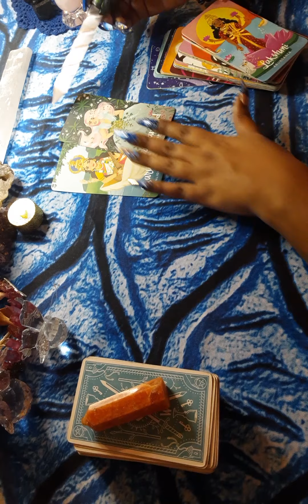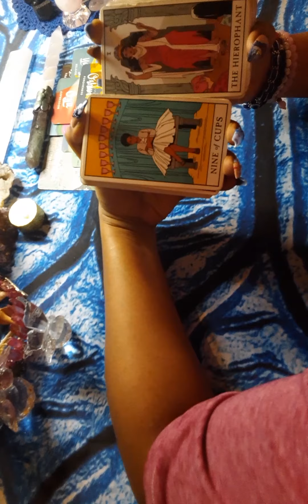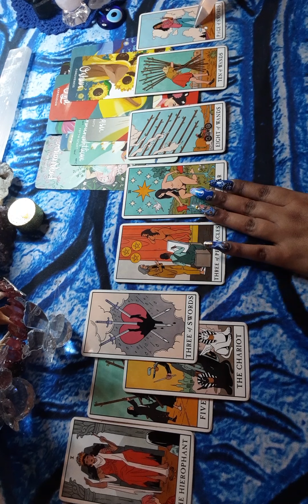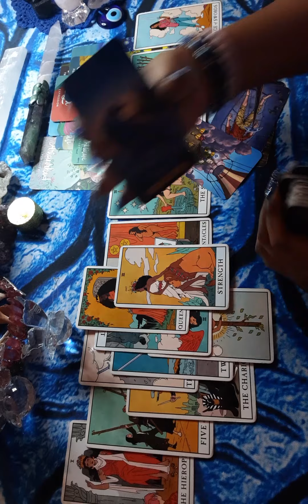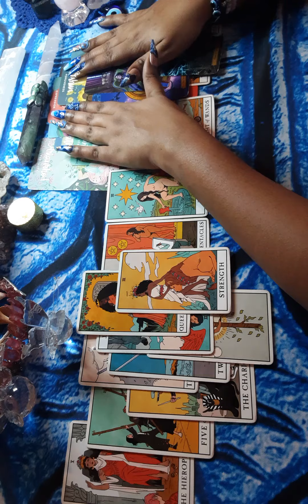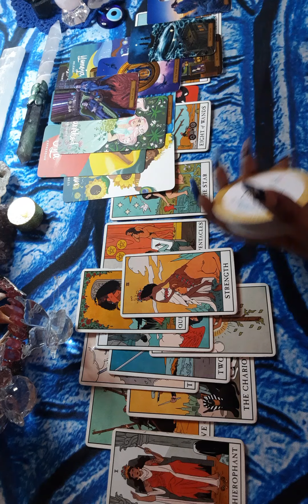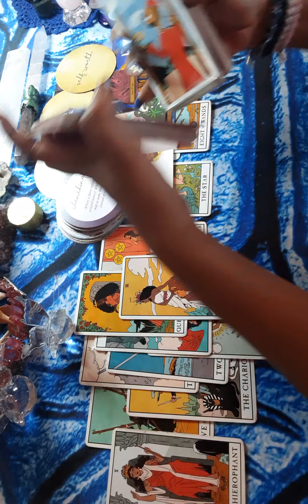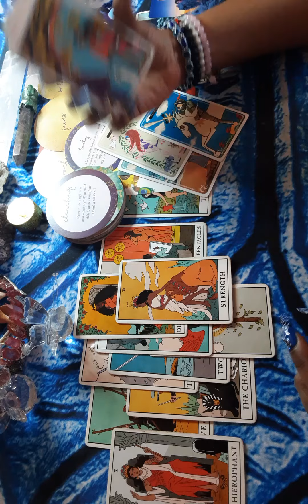AIR SIGNS 🌬 Abuse is not an options Point Blank Period⚫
For Personal Readings (Please Allow 24 to 48 Hrs for Response)

🕯Pre-recorded Readings Only!!!
REFLECTION: Is a very important factor. You can always review your messages as much as needed. Energy can also reflect the Past,Present, & Future!!!

🔮30Mins $45.00
     60Mins-$110.50
     90Mins $165.50

L❤VE:$88.80 Flate Rate

M💰NEY:$55.60 Flate Rate

1QUESTION-$5.00
2QUESTIONS-$15.00
3QUESTIONS-$20.00